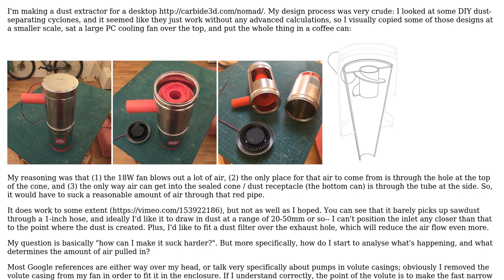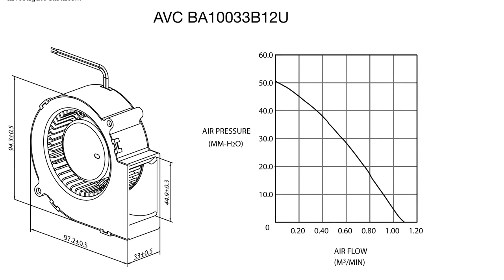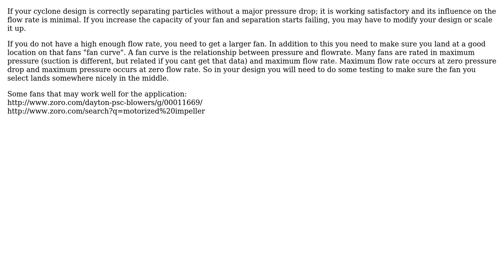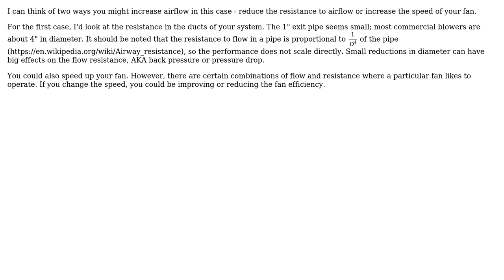Engineering: How to increase the air flow rate through a dust-separating cyclone? (3 Solutions!!)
Engineering: How to increase the air flow rate through a dust-separating cyclone?

With thanks & praise to God, and with thanks to the many people who have made this project possible! | Content (except music & images) licensed under CC BY-SA | Music | Images & others | With thanks to user mart user geekly user Fred user ericnutsch user bobtato and the Stack Exchange Network Trademarks are property of their respective owners. You are responsible for your own actions.